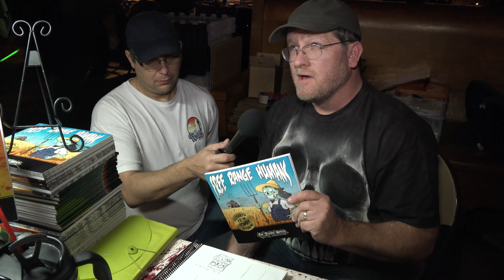Crowd Surfing Night at the Museum 2017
Crowd Surfing   Night at the Museum 2017 - Paranormal Tours